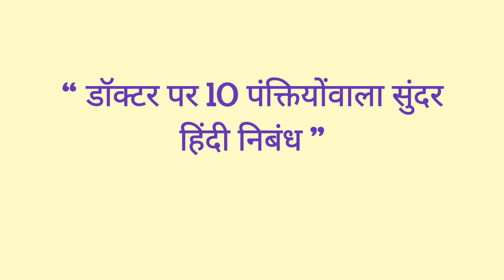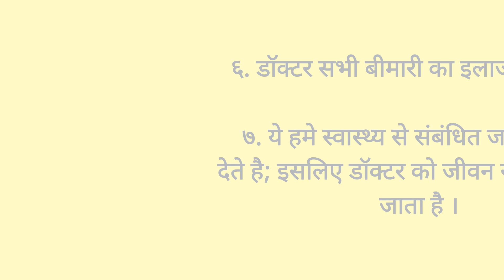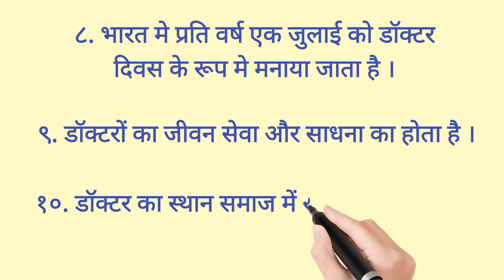डॉक्टर पर 10 पंक्तियों वाला सुंदर हिंदी निबंध । 10 lines on doctor in hindi | doctor essay in hindi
यह वीडियो डॉक्टर पर 10 पंक्तियों वाला सुंदर हिंदी निबंध प्रस्तुत करता है । यह निबंध बहुत ही आसान और आकर्षक है । मुझे आशा है आप सभी को यह वीडियो बहुत पसंद आएगी । धन्यवाद...!

your queries -
essay on doctor in hindi
short essay on doctor in hindi
doctor par hindi nibandh
10 lines on doctor in hindi
10 line essay on doctor in hindi
doctor essay in hindi
short information about doctor in hindi